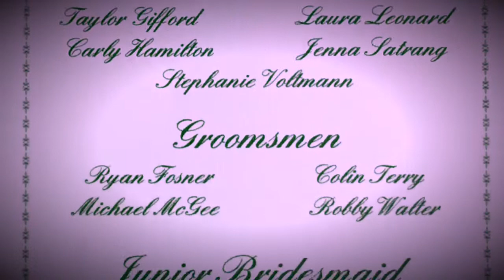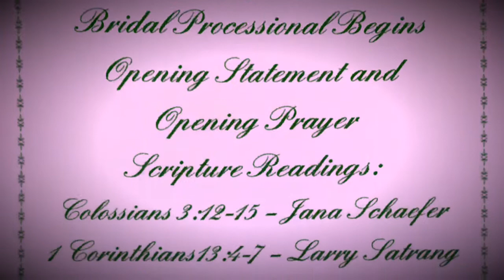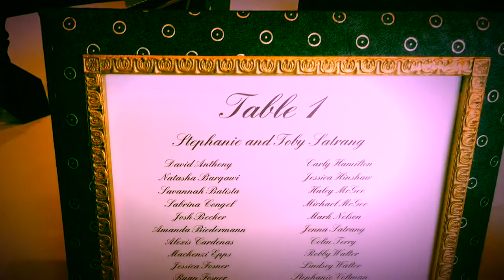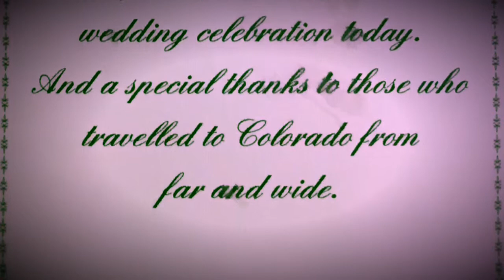Mr. & Mrs. Toby Satrang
Wedding April 24, 2015; Crooked Willow Farms, CO